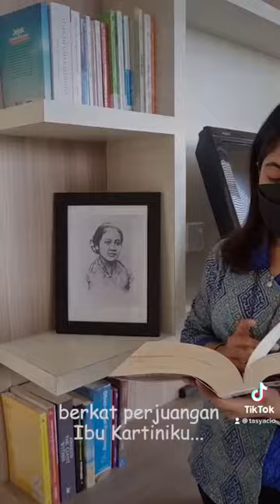26. SRIKANDI JR KEPRI - Fransisca Wijayanti - Cabang Kepulauan Riau